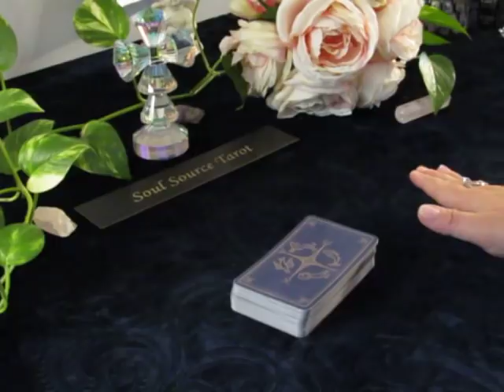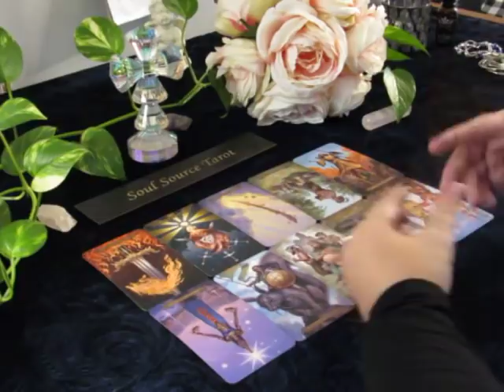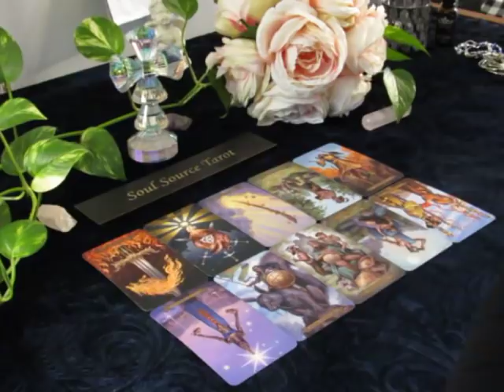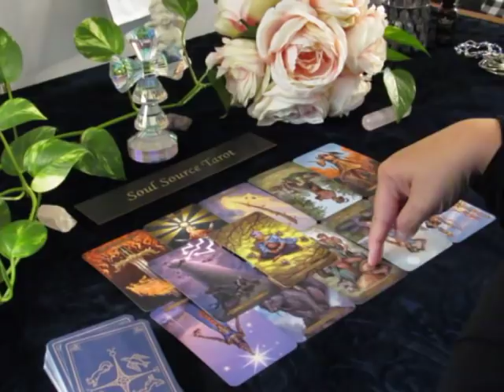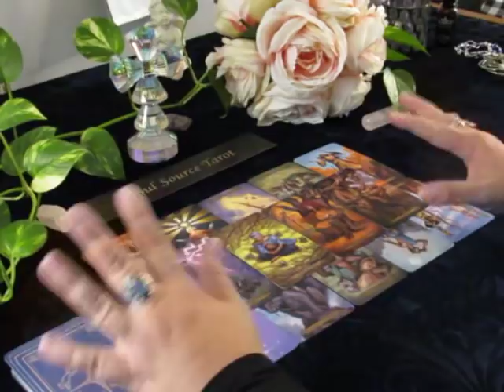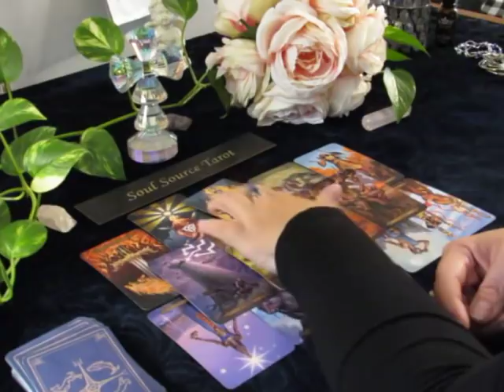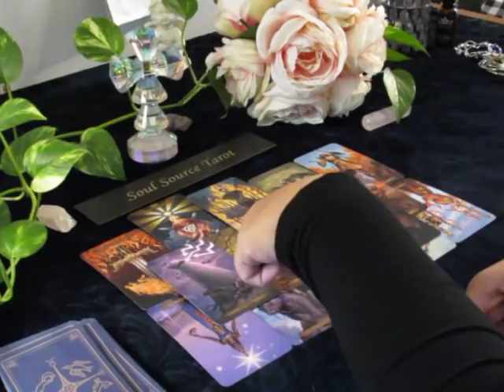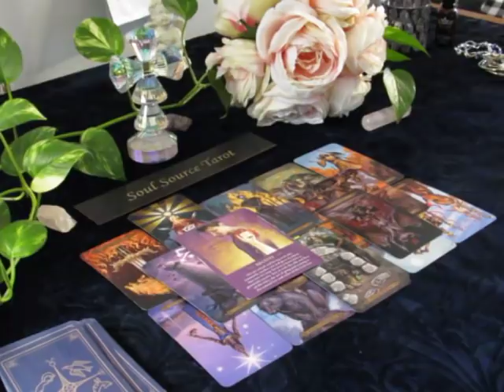~The Daily Vibe~⛓⛓Time To Break Free⛓⛓ Oct 25/26 Daily Tarot Reading